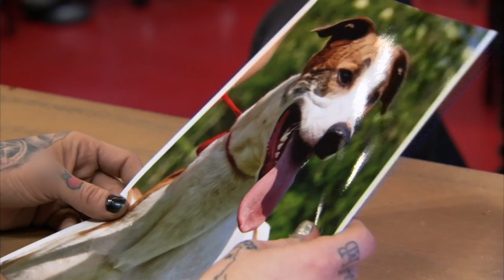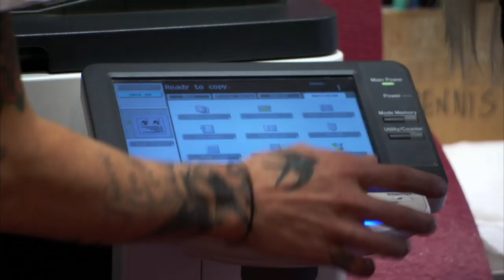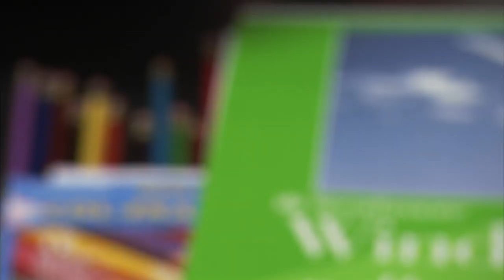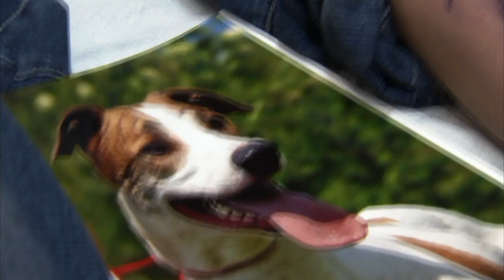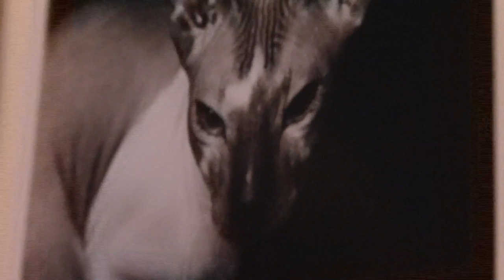Kat Von D Inks Incredible Dog Portrait For German Client | LA Ink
Kat Von D designs and tattoos an intricate black and grey tattoo of her client's dog, who has flown in from Germany.